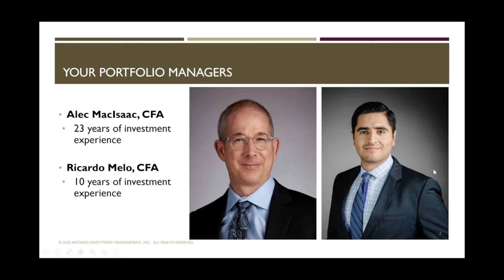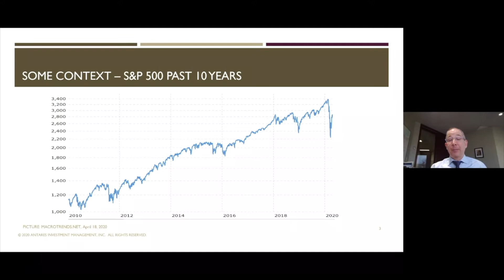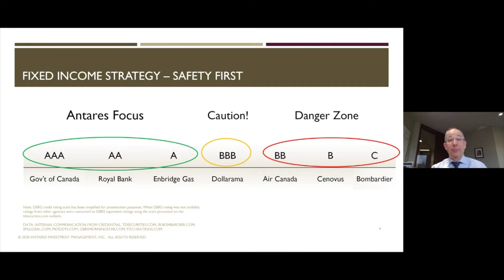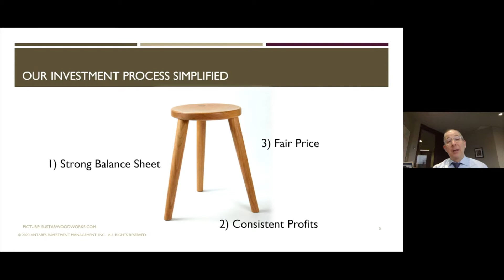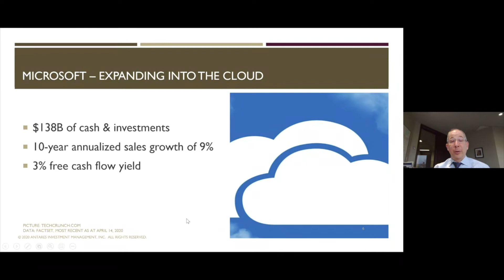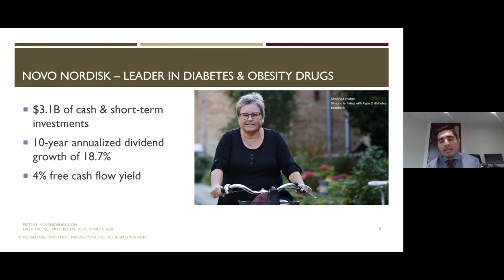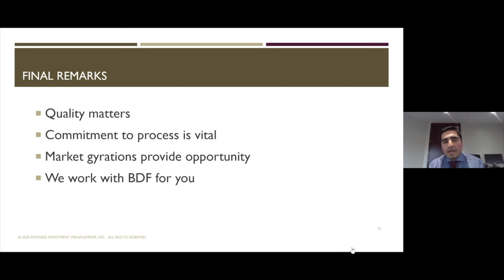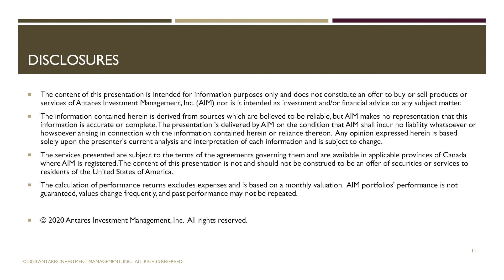Antares Portfolio Update Webinar | Blackburn Davis Financial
This is a recording of a webinar we hosted jointly with Antares Investment Management on Monday, April 20, 2020.